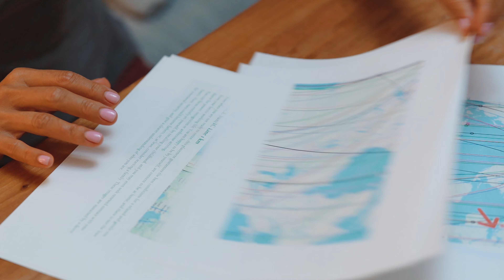YUKO ASTROCARTOGRAPHY - How to find out your best places to live and where to avoid.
Holistic Astrocartography or location astrology is the type of astrology I specialize in.

This is the study your birth chart and how you use this to find out the most lucky places to visit, relocate to and also the area where you might want to avoid that have heavy karmic planetary lines running thru those locations.